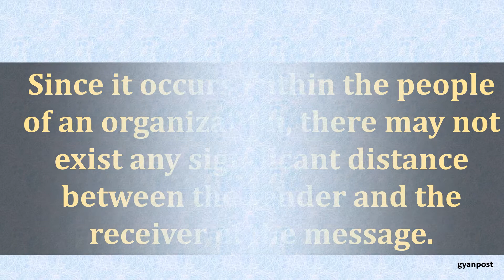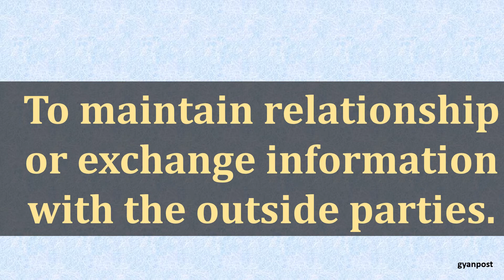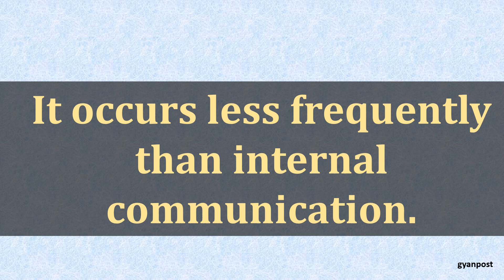DIFFERENCE BETWEEN INTERNAL AND EXTERNAL COMMUNICATION